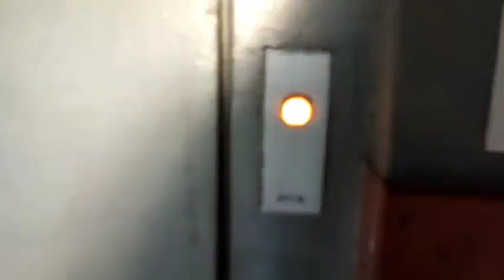Lobo Estepario - 'Acacias 38'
Archivo Histórico de Lobo Estepario y Monito
ESTE ES UN CANAL DE DIFUSIÓN Y ARCHIVO HISTÓRICO, NO SOY LOBO ESTEPARIO